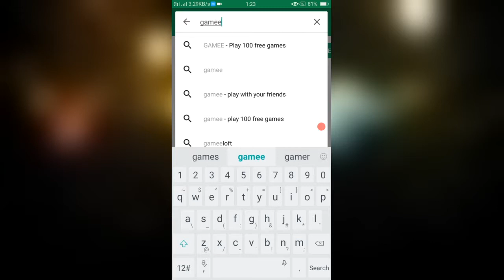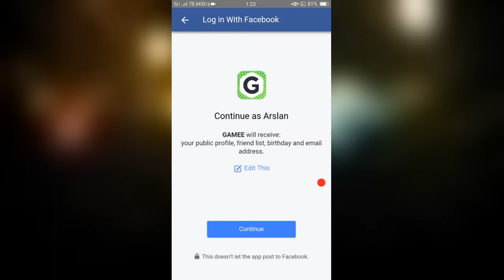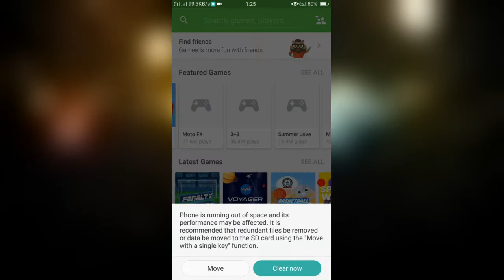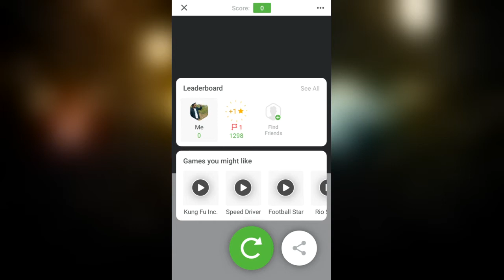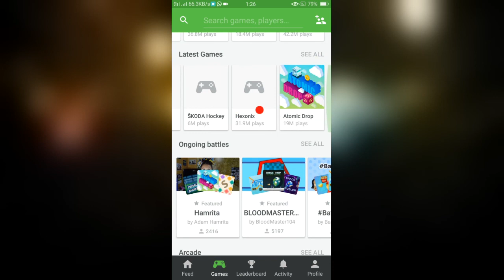Amazing App 1+100 gamee 2017